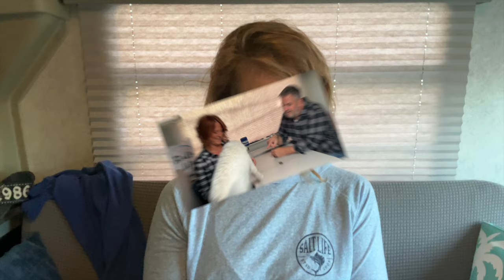Beach Camping Texas On The Beach RV Park Mustang Island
We head to the Texas Gulf Coast for some much needed beach time on Mustang Island. The Rialta fit right in at the On the Beach RV Park in Port Aransas, TX.

Follow us @RialtaLife